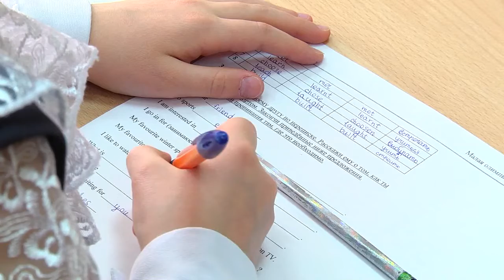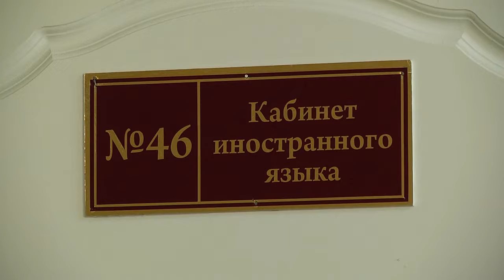Благовещенские школьники показали знание английского на олимпиаде и творческом конкурсе